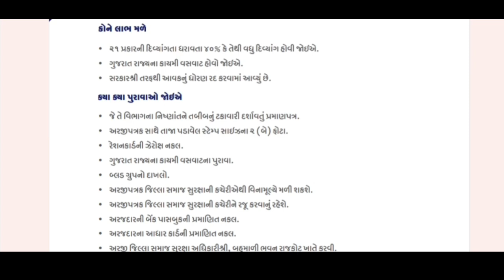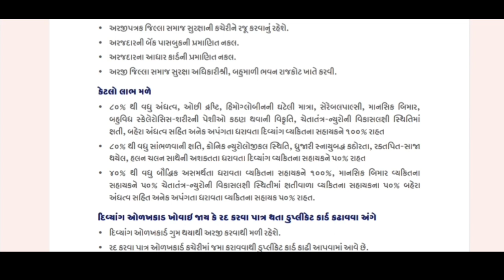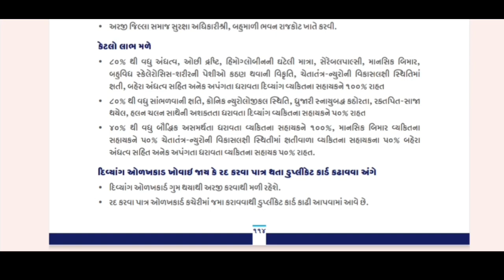મફત બસ મુસાફરી// કોને મળશે લાભ.// Ganral,EWS,OBC,ST,SC free Sahay//Khedut Yojana